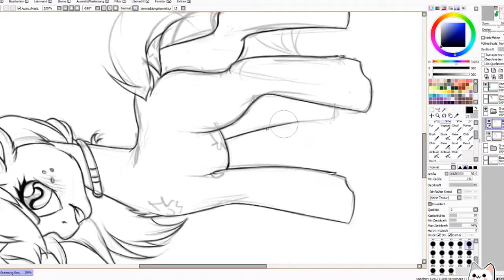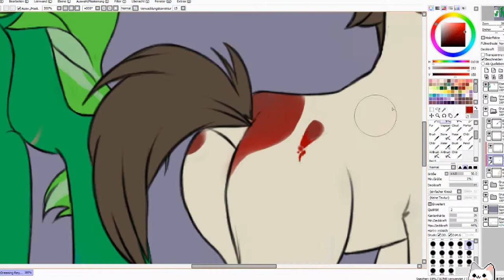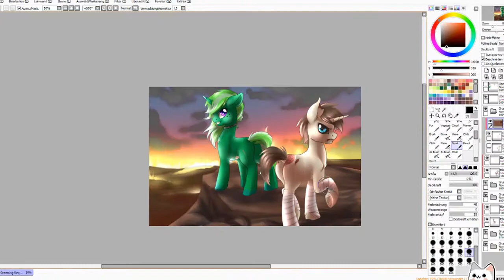Speedpaint | At the end of the Abyss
The picture was a request from LimeDreaming in a stream

Software:
Tablet: Wacom Intuos Pro
Drawing: Paint Tool Sai
Recording/Streaming: Open Broadcaster Software
Video editing: Camtasia Studio 8